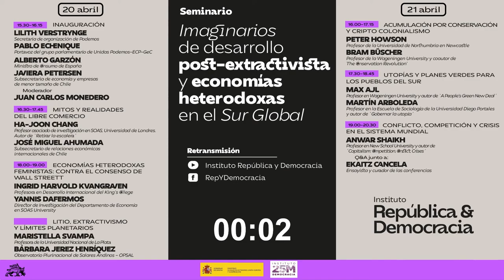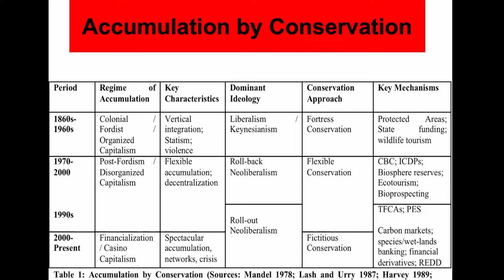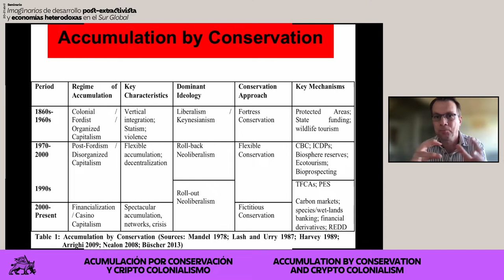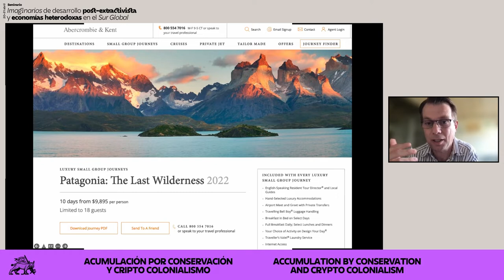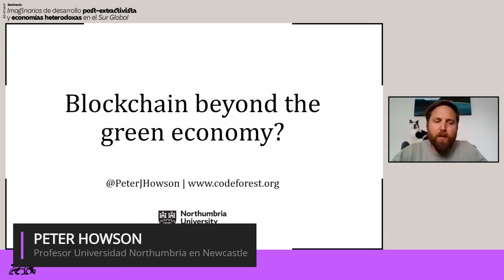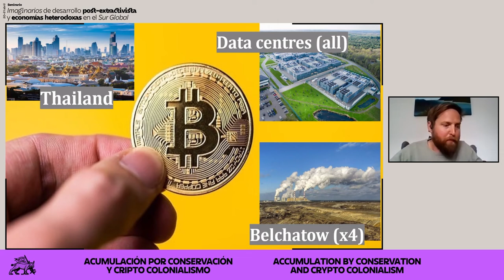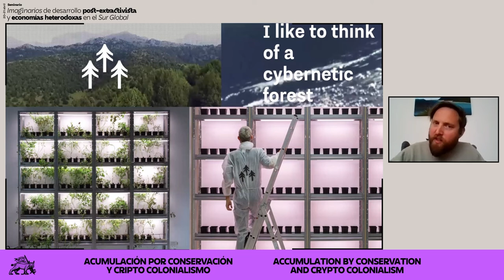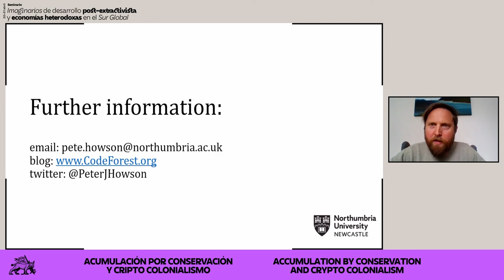Crypto Colonialism and Accumulation by conservation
La tecnología blockchain se utiliza para extraer beneficios económicos de quienes sufren las cicatrices de la histórica expansión colonial en el Sur Global.

Al mismo tiempo, se establece un modelo de acumulación “sostenible” que busca formas de convertir la materia de la naturaleza en capital que pueda salvar el medio ambiente y salvar la acumulación a largo plazo.

Ponencias de:
-Peter Howson
-Bram Büscher